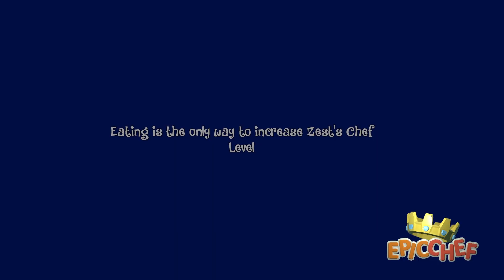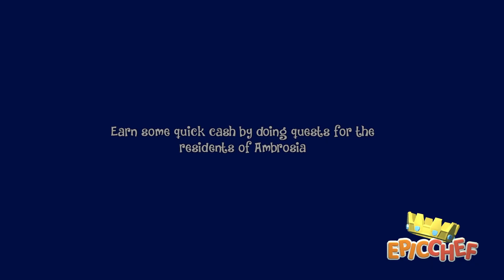Epic Chef - Showdown with Mitrielle! AND WHO IS THIS BIRD?!?!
Price takes a look at Epic Chef - a farming adventure game with a twist - engage in culinary battles to test your mettle against the greatest chefs in the land! We take on the role of Zest, a recent arrival in Ambrosia who bought a mysterious mansion for a great deal... suspiciously great. People say it's haunted but... we'll worry about that later!